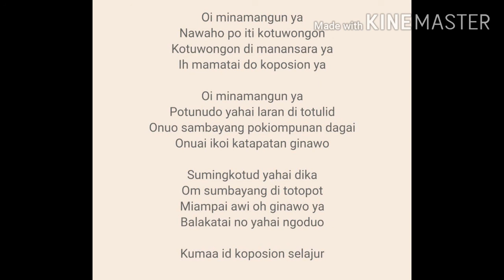SAMBAYANG DAGAI KARAOKE DATUK JOHN GAISAH KDJG2020